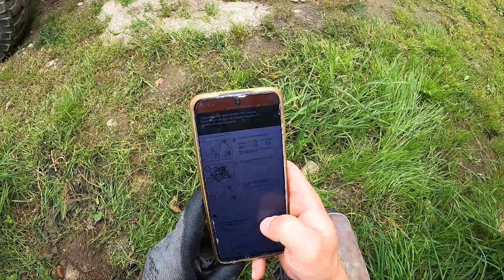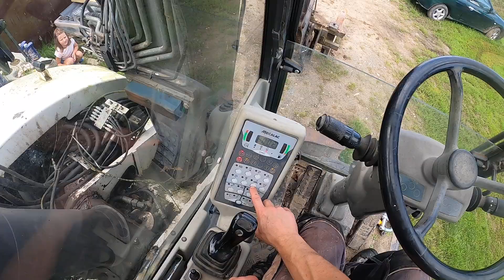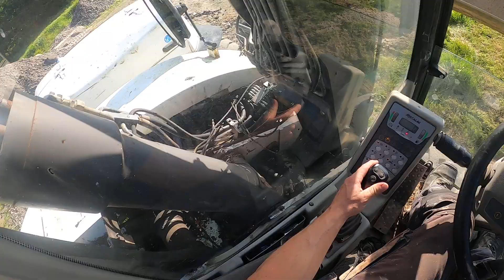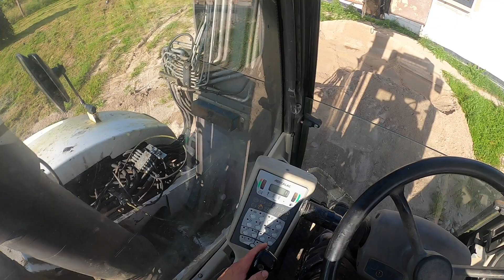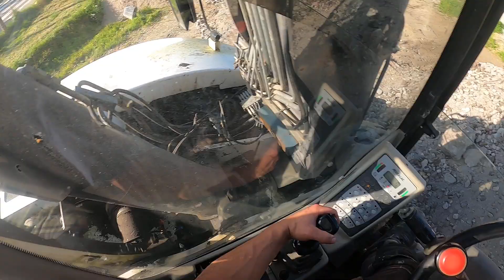Serwis mecalaca-dostawa kruszywa